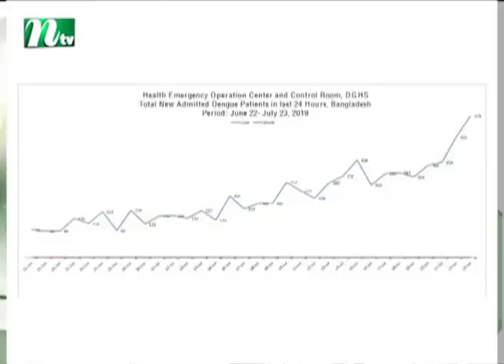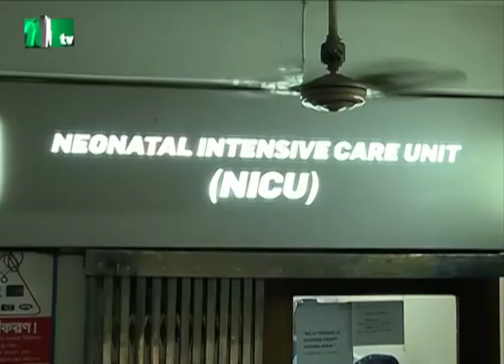অতীতের সব রেকর্ড ছাড়াল ডেঙ্গু আক্রান্তের সংখ্যা